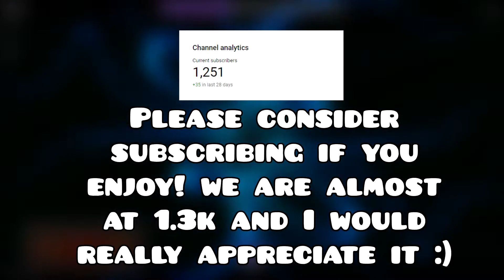Geometry Dash 2.2 level showcase #4 THESE LEVELS ARE BEAUTIFUL! [GDPS Editor]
The first 2 levels I show here went viral when I posted them on twitter lol
PC Specs
CPU: Ryzen 5 2600
GPU: NVIDIA RTX 3060
RAM: 24GB DDR4